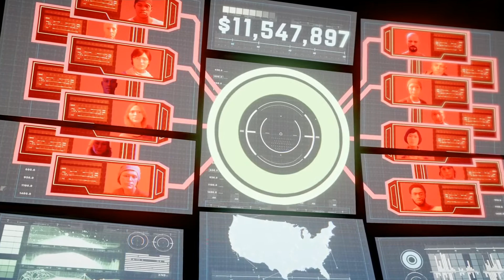PlayStation®4* Avengers: SAINDO DAS PROFUNDEZAS